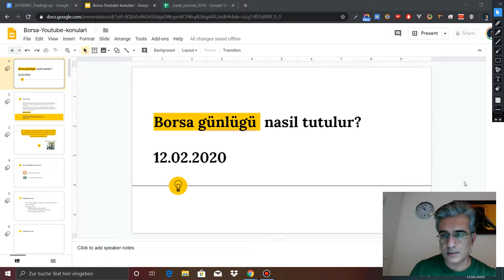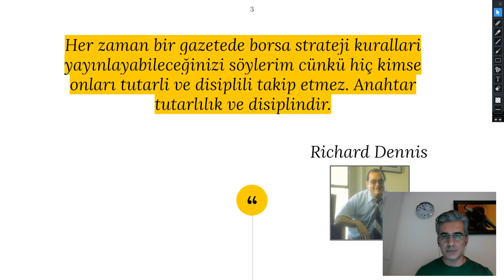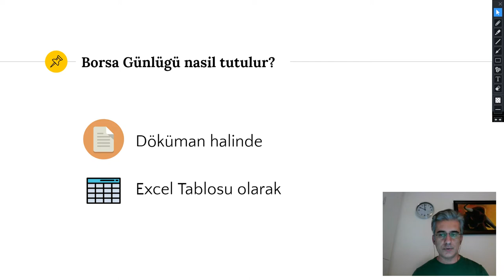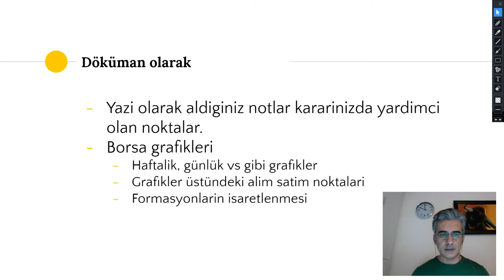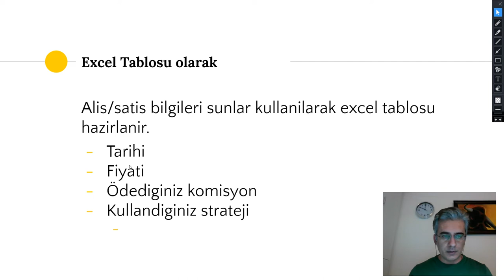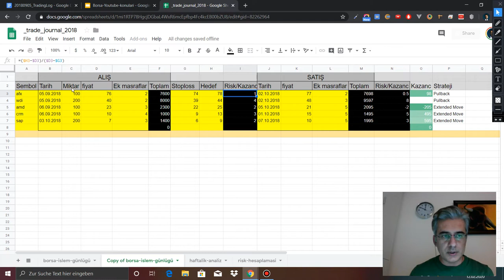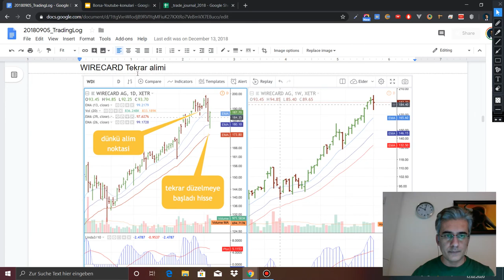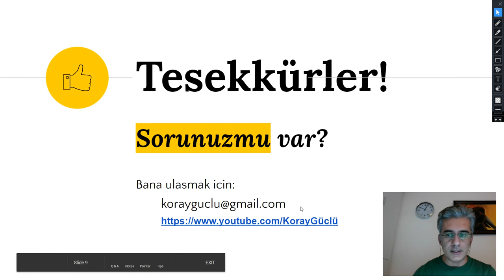Borsa günlügü nasil tutulur?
Borsa Günlügü ne ise yarar konusunu önceki videoda anlatmistik. Bu video da ise borsa günlügü nasil tutulur ona deginmekteyiz.